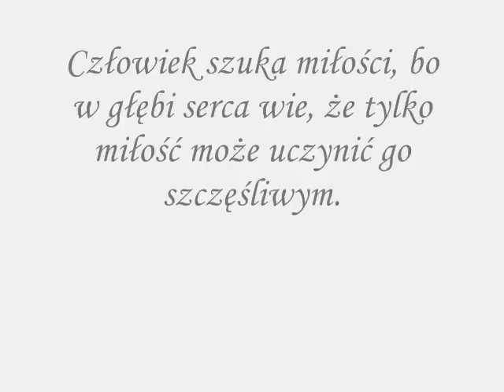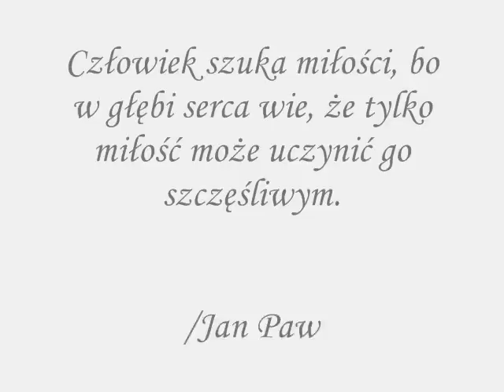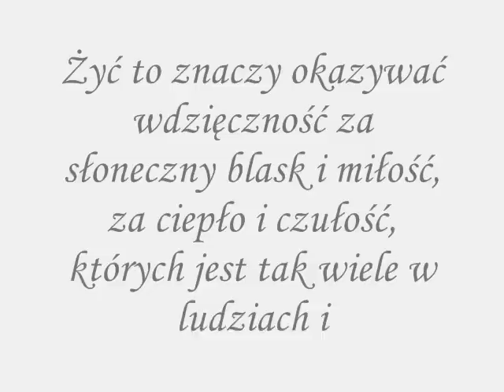Historia Pewnej Miłości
Wspomnień  Czar